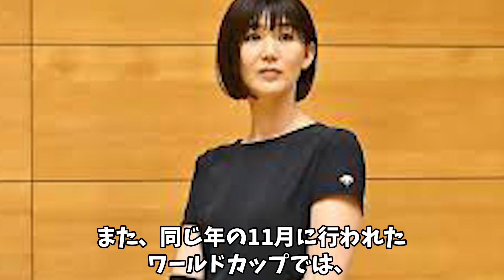栗原恵の逮捕疑惑の真相がヤバすぎた…"プリンセス・メグ"の愛称で人気を博したバレーボール選手の深刻な現在の病状に一同驚愕…！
長身を活かしたプレーやルックスの良さから、「プリンセス・メグ」という愛称で
人気を博したバレーボール元日本代表選手の栗原恵さん。

現在、結婚されたとも言われていますが、気になるのはその相手。
さらに、逮捕されたとの噂も囁かれていますよね。

そこで今回は、そんな栗原恵さんの現在の様子について
彼女の経歴を交えながらさぐっていきたいと思います。